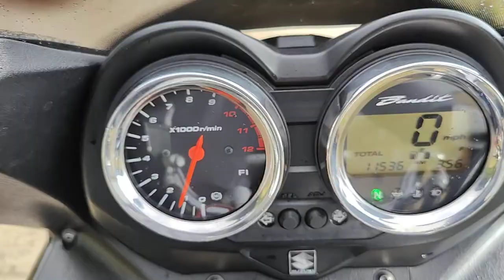Suzuki Bandit 1250SA walk around video